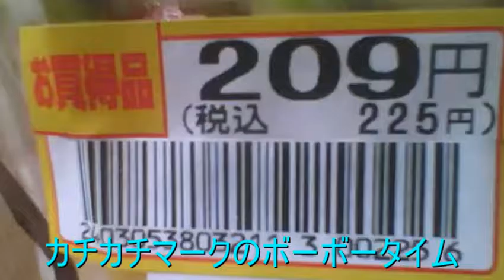【カチカチマーク】フレッシュカットフルーツ 【世界のイケメン】